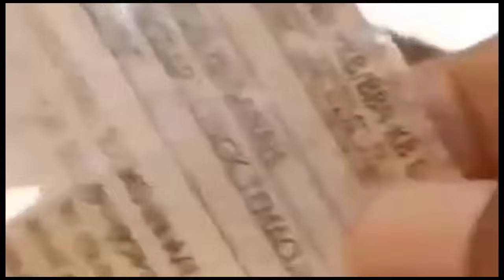Aksi Pungli Di Kantor Samsat